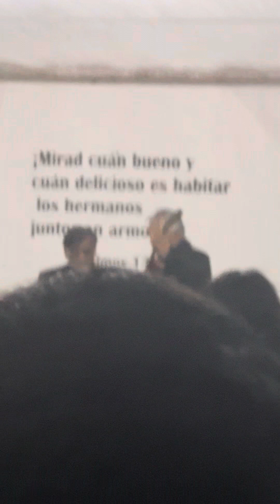“Pero el Señor te dice hoy”Hnos:Aragon.Campamento de Invierno2023.